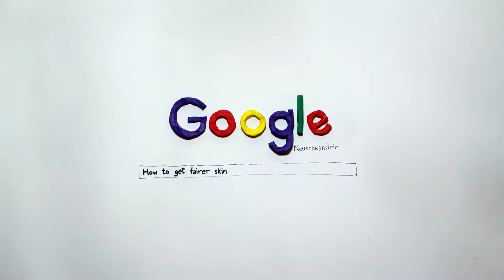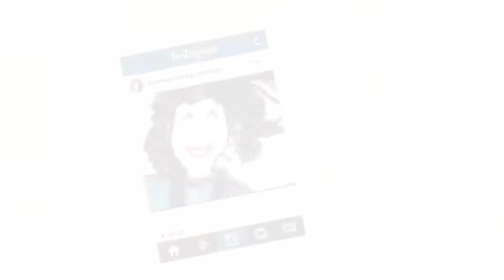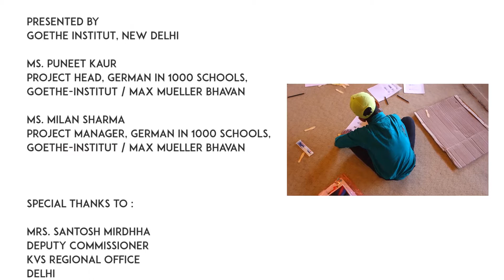KV Zeichentrickfilm: Schneeinstagramchen